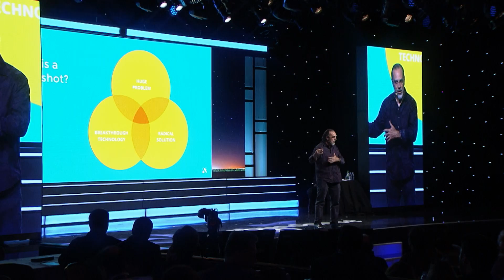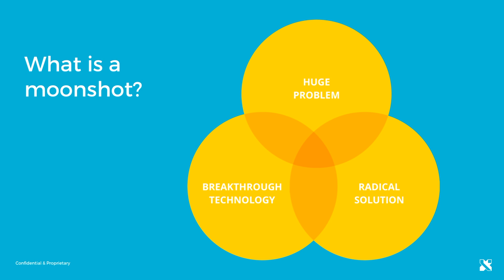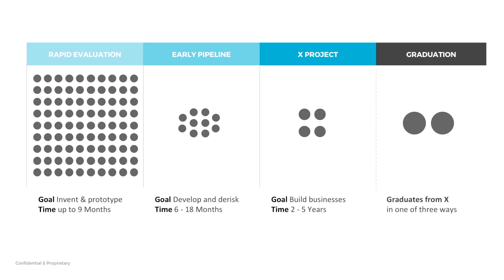Astro Teller on Moonshots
Abundance 360 Summit 2018 - Beverly Hills, CA - January 23, 2018 -
Astro Teller, the Captain of Moonshots at X, outlines what it takes to hone and pursue a Moonshot, how to build a Moonshot team, and how to lead in a unique environment where crazy ideas become real.